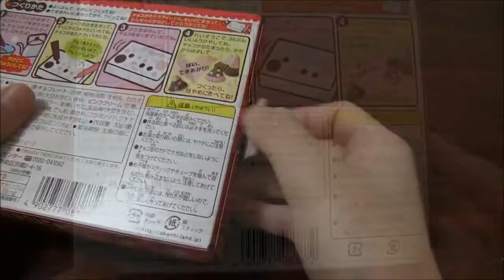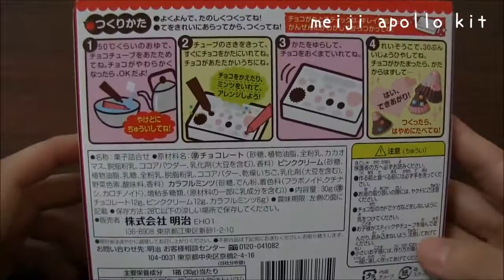Interesting kit① オリジナル「手作りアポロ」 Original 「apollo kit」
Japanese interesting sweets kit ① 「apollo kit」 230yen meiji 「手作りアポロ」230円 ファミリーマートで購入 作れる形は6種類。 カラーのチョコペンはダ.

I made meiji's new product Apollo making kit and made several types of Apollos. This Apollos are strawberyy and chocolate flavor. contents of this kit chocolate pen(black) 1 chocolate pen(strawber.

meiji's apollo chocolate making kit.You can make apollo chocolate easily with this kit. 明治のアポロ手づくりキット。簡単で面白いですが、チョコミンツを全部使おう.